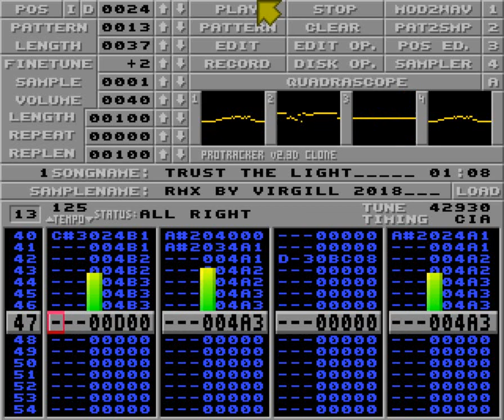Trust the light (conversion of Knower) by Virgill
From Chiperia X by The Chiperia Project.